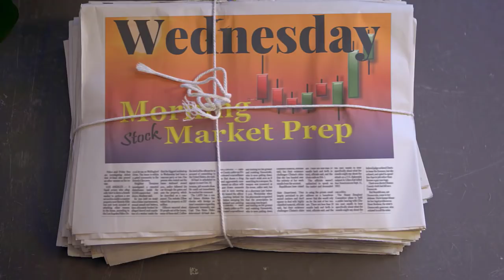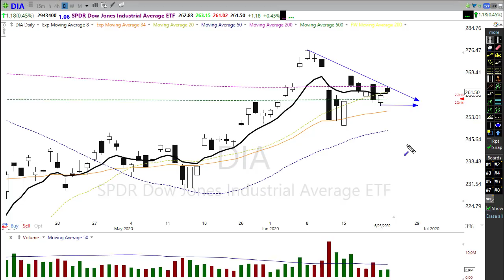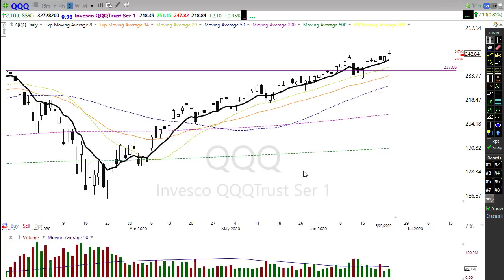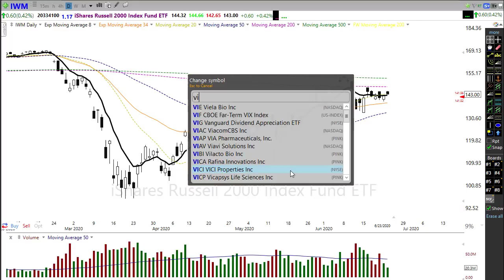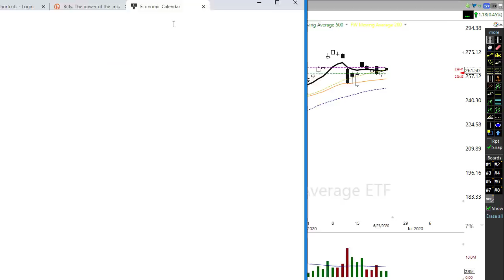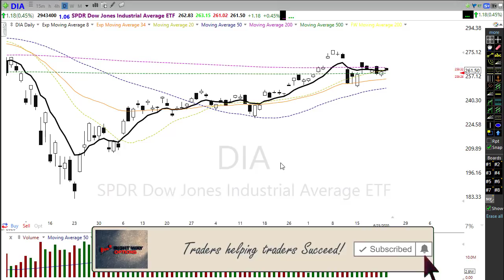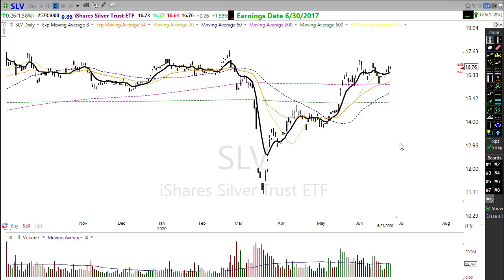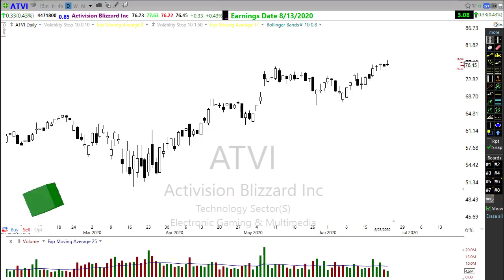Morning Market Prep | Stock & Options Trading | 6-24-20